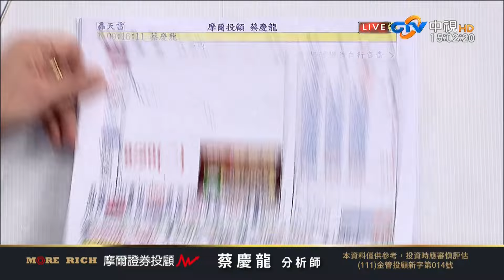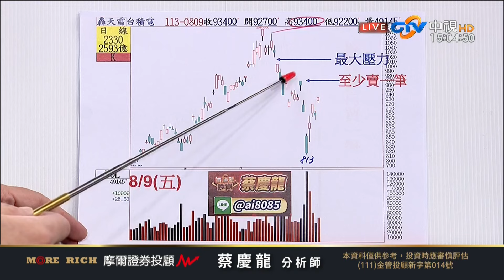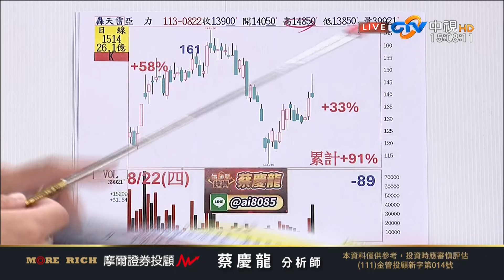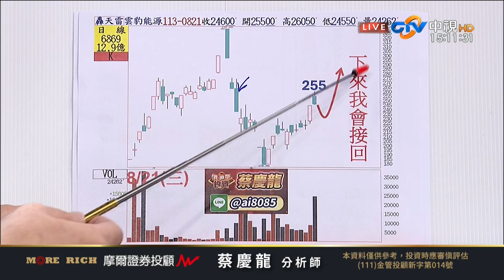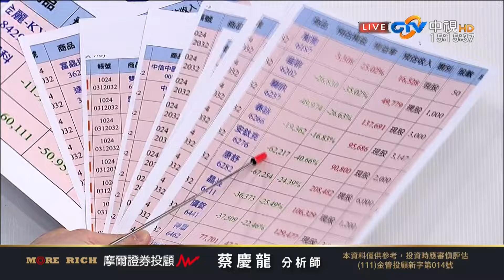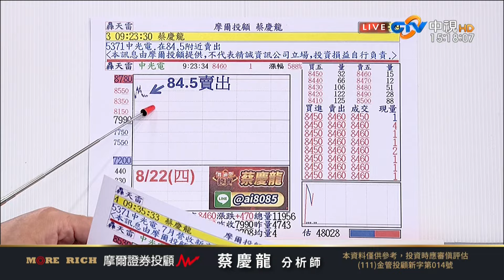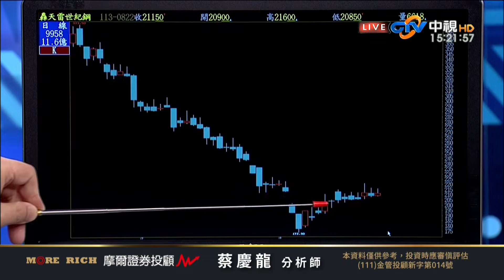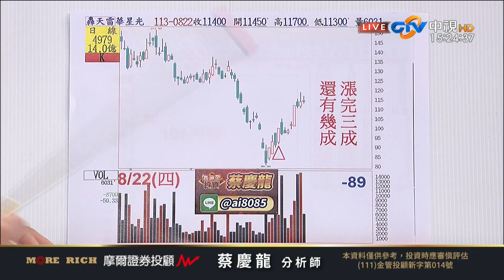中視【價值型投資】20240822 蔡慶龍：亞力二階段+91% 華星光漲完3成還有幾成？ 世紀鋼強勢填息